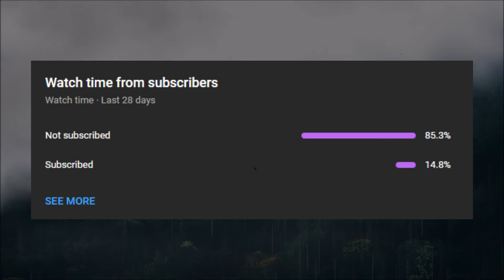A Charmed Life. Horror/Scary Story (Part 2)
Will you be content to drift from situation to situation, to sail the course charted for you by others, or will you take charge of your life and chart your own course? For Jeff Knox, a teenager about to start high school in Enfield, Massachusetts, choosing to take charge of his life will affect more lives than just his own.

This is part 2 out of 4 of this story.
Tomorrow part 3!

Part 3:
Part 4:

Story by: The Outsider

🦇 Our fearless narrator steps into the abyss to share hair-raising experiences from a life dedicated to hunting creatures that thrive in the darkness. Get ready for heart-stopping encounters, intense battles, and the relentless pursuit of immortal beings that hunger for the very essence of life.

🕵️‍♂️ Follow our hunter as they delve into haunted lairs, abandoned crypts, and forgotten corners where the undead lie in wait. Each tale is a journey into the unknown, weaving suspense, mystery, and horror into a tapestry that will leave you on the edge of your seat, yearning for the next revelation.

🎙️ Immerse yourself in the haunting narration, accompanied by bone-chilling soundscapes that will send shivers down your spine. Dark Tales guarantees an immersive experience, blurring the lines between reality and the supernatural, where fear takes on a tangible form.

Every story is a descent into the heart of darkness, where the line between hunter and hunted becomes indistinguishable. Are you ready to embrace the darkness? Welcome to the world of Dark Tales. 🌌

tags (ignore):
Dogman
Dogman encounters
Cryptid
Werewolf
Lycanthropy
Urban legends
Horror Stories
Werewolf Tales
Dark Tales
Lycanthropy
Supernatural Horror
Full Moon
Werewolf Encounters
Horror Narration
Scary Stories
Spine-Tingling Tales
Nightmares
Werewolf Legends
Haunting Stories
Moonlit Horror
Chilling Narratives
Creepy Tales
Paranormal Encounters
Hair-Raising Stories
Macabre Myths
Monster Lore
Midnight Horror
Terrifying Legends
Mysterious Creatures
Urban Legends
Mythical Beasts
Folklore
Mythical Creatures
Supernatural Beings
Scary Night
Horror Fantasy
Creature Features
Dark Fantasy
Night of the Beast
Halloween Stories
Tales of the Unknown
Frightening Myths
Horror Entertainment
60 Minutes of Horror
One Hour of Terror
Horror Marathon
Bone-Chilling Narratives
Suspenseful Stories
Paranormal Horror
Dark Fiction
Legendary Beasts
Nightly Terrors
Horror Storytelling
Scary Myths
Nighttime Horror
Full Moon Terror
Werewolf Horror
Werewolf Myths
Werewolf Fables
Classic Horror
Supernatural Creatures
Horror Fiction
Werewolf Apocalypse
Blood Moon Stories
Creepy Narratives
Frightening Encounters
Werewolf Fantasy
Tales of Transformation
Monster Legends
Folk Horror
Night of Terror
Horror Folklore
Creatures of the Night
Werewolf Thrills
Paranormal Legends
Terrifying Transformations
Horror Classics
Mythical Horror
Spooky Narration
Ghostly Encounters
Cryptid Stories
Werewolf Lore
Terrifying Myths
Full Moon Madness
Hair-Raising Encounters
Mysterious Beasts
Supernatural Horror Stories
Midnight Howling
Horror Compilation
Chilling Folktales
Scary Night Stories
Haunting Narratives
Classic Monster Tales
Dark and Eerie Stories
Bone-Chilling Horror
Werewolf Chasers
Legends of the Beast
Horror Anthology
Night Creatures
Suspenseful Horror
Werewolf Legends and Myths
Halloween Horror
Creepy Creatures
Fearful Encounters
Full Moon Frights
Werewolf Chronicles
Lycanthropic Legends
Night of the Werewolf
Fearsome Beasts
Midnight Horrors
Classic Monster Lore
Werewolf Horror Marathon
Eerie Narratives
Supernatural Thrills
Spooky Tales
Moonlit Night Terrors
Terrifying Creatures
Horror Anthologies
Mythical Monsters
Horror Story Hour
Full Moon Fables
Werewolf Nightmares
Unearthly Encounters
Urban Legends
Paranormal Nightmares
Folklore Horror
Shapeshifter Stories
Creature Feature
Mysterious Legends
Cryptid Encounters
Scary Nighttime Tales
Horror Short Stories
Haunting Legends
Werewolf Mysteries
Supernatural Encounters
Bloodthirsty Beasts
Mythical Creatures
Creepy Night Stories
Bone-Chilling Fiction
Nightly Horrors
Werewolf Horror Narration
Spine-Chilling Chronicles